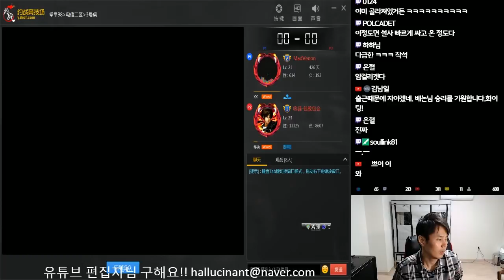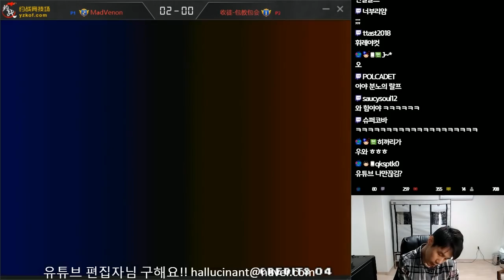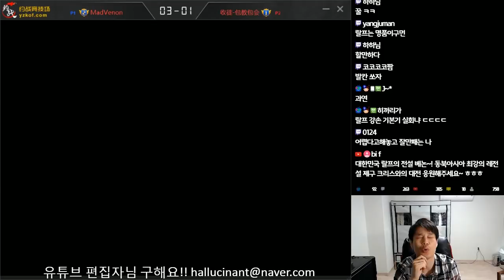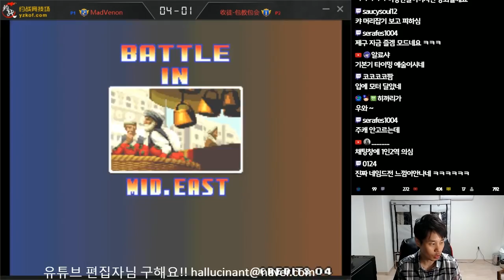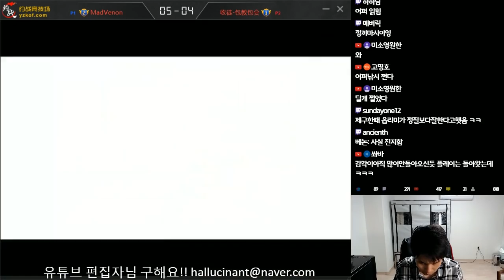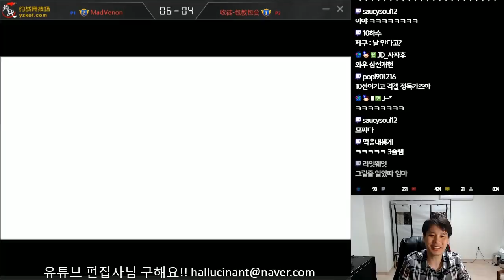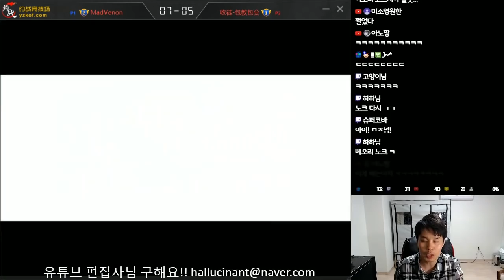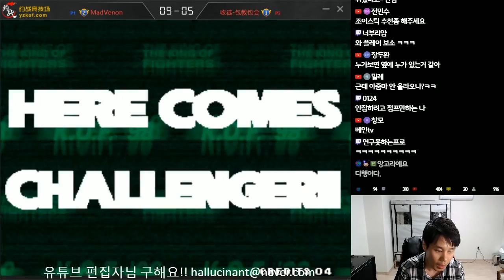[베논지터 인성] 수라의 나라 수문장 '제구'와의 결투! 승리의 기쁨 그딴거 없다.. KOF98 BATTLE AGAINST 收徒-包教包会(Aiqincgao) : 킹오브98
2018년 10월 16일(화) 새벽, 수라의 나라의 문을 지키는 제구와의 킹오브98 결투!! 근데 전 분명 30분 뒤에 제구와의 결투라고 들었었기에, 전혀 늦은 줄 몰랐는데(오히려 일찍 온 편인줄)..
제가 제구를 기다리게 했던건가요..(영상 편집하다가 알게 됨..)
그게 사실이라면 이제와 제구에게 미안하지만.. 사과할 방법이 없음..
베논 또 인성 논란..? ㅠㅠ

4년만에 컴백한 전설의 베논의 생방송에 관심 부탁드립니다 ^^

This movie is 'KOF98 BATTLE AGAINST 收徒-包教包会(Aiqincgao)'.
I will show you the world of heart-break KOF battle.

Venon Twitch TV LIVE ( 8 p.m.~ )